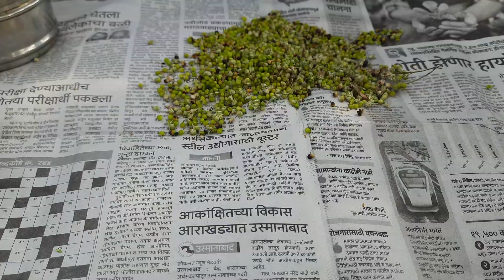हुर्रडा पार्टी.....शेतातली मज्जा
माझा चैनल ला लाईक करा शेअर करा आणि सबस्क्राईब करायला विसरू नका |😇